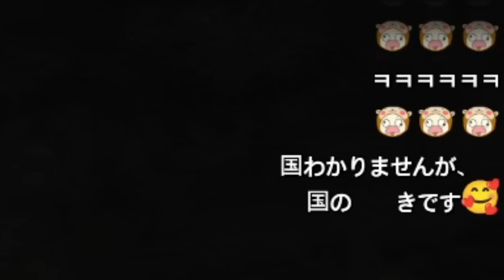우리집 벽 너머에 이세계가 있다 | Creaks 1편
근데 요새 유행하는 이세계물이랑은 좀 많이 다른 거 같다
새대가리 인간들이 거대한 나무 괴물이랑 싸운다... 왜...???